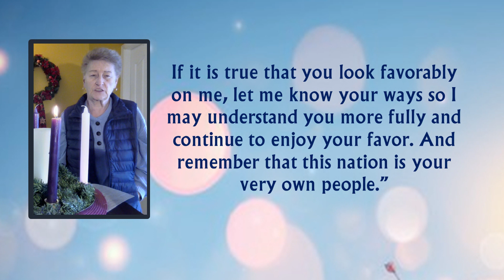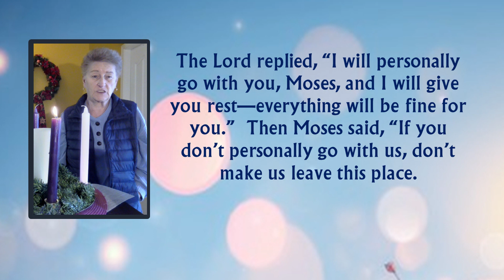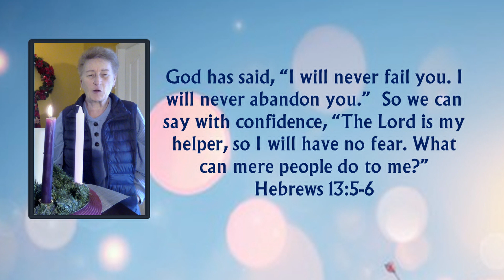Advent 1 Saturday God's Remains Present With Us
Advent 1 Saturday

When you do the same things or go to the same places for a while you begin to make friends.  The same thing happens when you read the Bible over time.  One of my long time friends in the Bible is Moses.

If you look at one bit of Moses’ story in Exodus 33 you’ll read how he had a tent pitched on the edge of where everyone lived.  Moses would go there to talk to God and hear what God had to say.  Here’s part of one conversation.

One day Moses said to the Lord, “You have been telling me, ‘Take these people up to the Promised Land.’ But you haven’t told me whom you will send with me. You have told me, ‘I know you by name, and I look favorably on you.’ If it is true that you look favorably on me, let me know your ways so I may understand you more fully and continue to enjoy your favor. And remember that this nation is your very own people.”

The Lord replied, “I will personally go with you, Moses, and I will give you rest—everything will be fine for you.”  Then Moses said, “If you don’t personally go with us, don’t make us leave this place.  How will anyone know that you look favorably on me—on me and on your people—if you don’t go with us? For your presence among us sets your people and me apart from all other people on the earth.”

The Lord replied to Moses, “I will indeed do what you have asked, for I look favorably on you, and I know you by name.”  Exodus 33:12-17

Wow!! What a moment.  Like Moses we need God’s personal presence with us if we are to go forward and make any kind of positive impact on others.  Let’s pray for that shall we?

Lord, we want to know your ways so we understand you more fully and continue to enjoy Your favor.

With Moses we say today that:
If you don’t personally go with us, how can we go forward?  How will anyone know that we belong to You and that You are a loving and good Heavenly Father if you don’t go with us?  We agree today that it is Your presence among us that sets us apart from all other people on the earth.

We confess that too often we don’t look much different than anyone else around us but we really do want to reflect Your goodness and Your love and Your power today and each day going forward.  We need You shining in us and through us if we are to be people who can comfort and bring encouragement to so many who are pressured and discouraged and fearful during these challenging days.

God has said, “I will never fail you. I will never abandon you.”  So we can say with confidence, “The Lord is my helper, so I will have no fear. What can mere people do to me?”  Hebrews 13:5-6

Lord, during this pre-Christmas time of 2021 we want to say with confidence, “You are our helper so we will have no fear.”  We choose to face today and each day putting our hand in Your’s and trusting You to take us forward surely, safely, and in the way You know we should go.  Amen